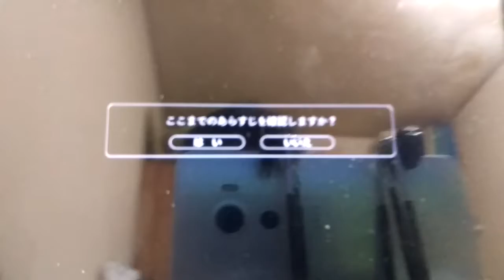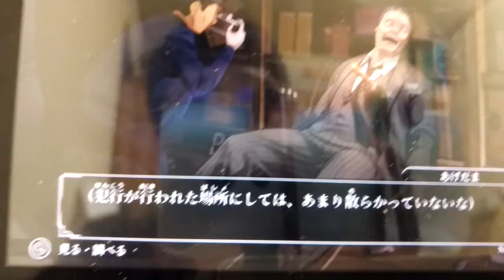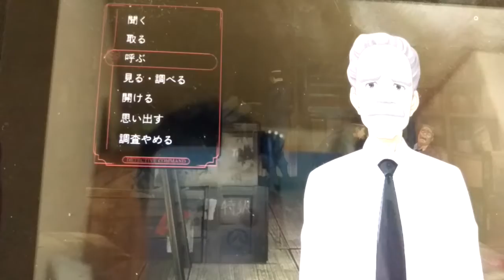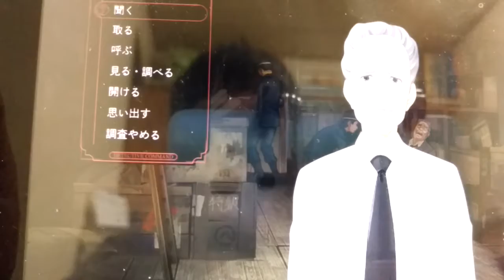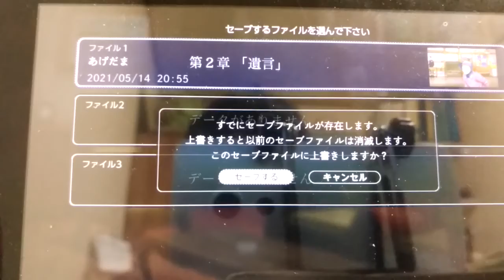[閲覧注意]ファミコン探偵倶楽部消えた後継者を超底辺YouTuberがアフレコプレイします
閲覧注意です。　ファミコン探偵倶楽部消えた後継者　ゲームセンターcx 有野課長